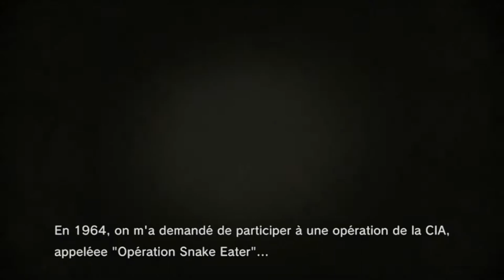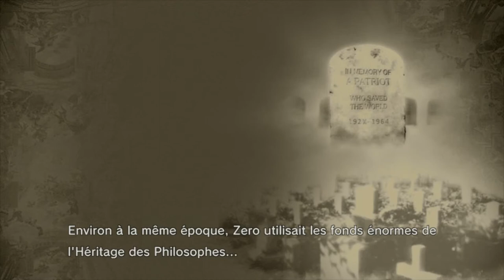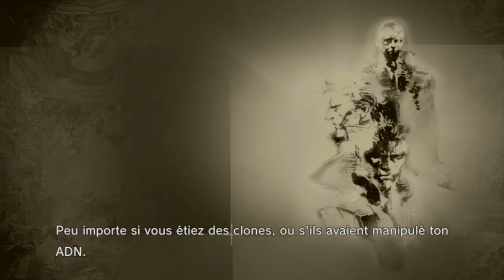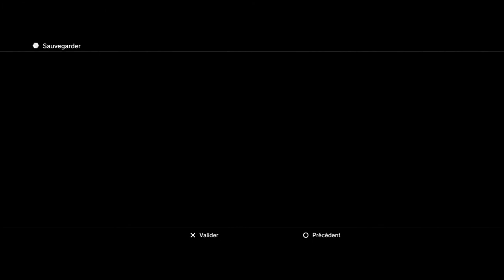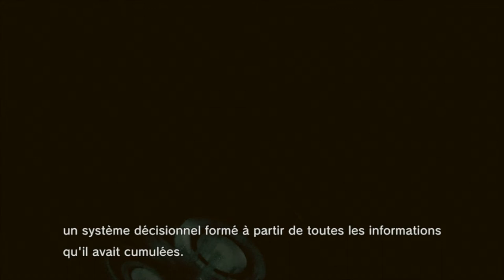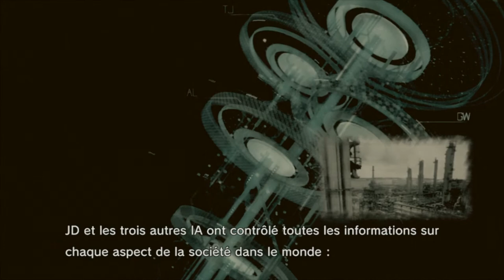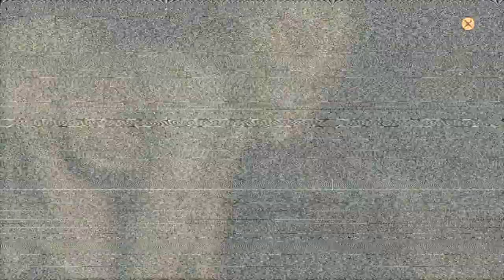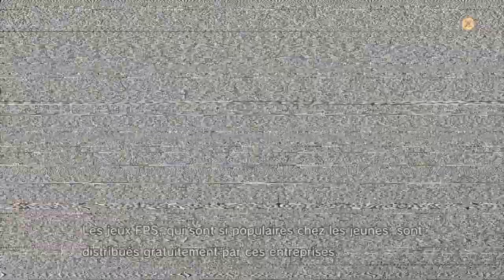MGS 4 - Partie 18 : Rencontre avec Matka Pluku (Eva) - 1080P JackalGaming